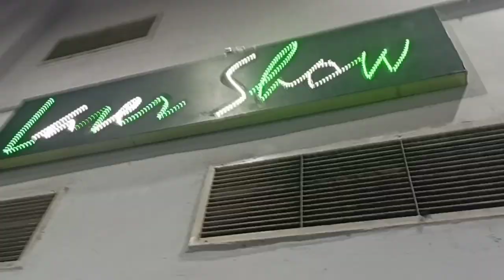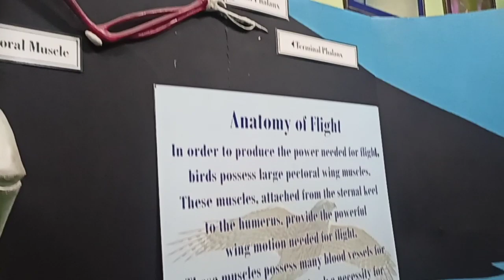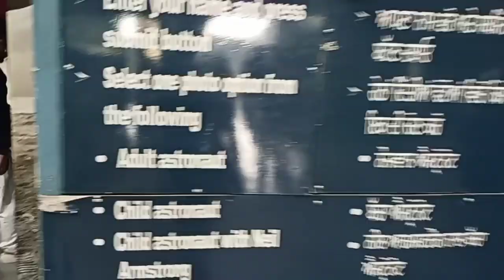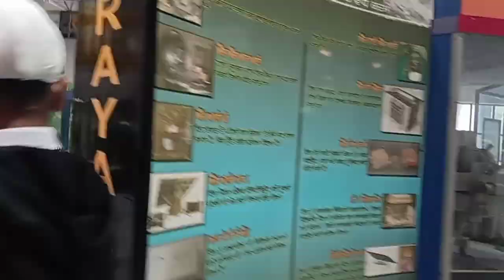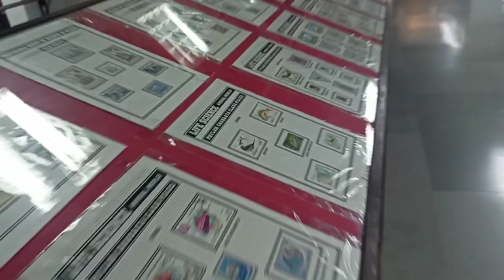Science City - Jurassic park | Raman vlogs | pushpa Gujral Science City Kapurthala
R_A_M_A_N_______V_L_O_G_S